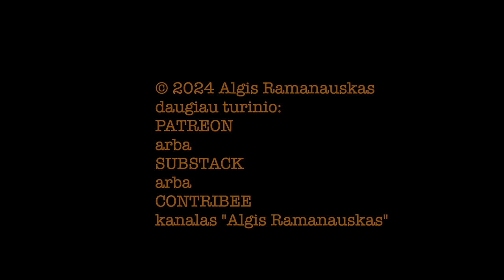Saldžiūnas #75 20241010 vieša versija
TEMOS:

Karo pabaiga: apie ką ir kodėl kalba paramą prieš Ramšteiną renkantis ir pergalės planą žadantis Zelenskis?

Amunicijos sandėlių, rusų karinių bazių bombardavimas –– maksimalus efektas, pozicijų pasigerinimas ir sąlyga pergalei/paliauboms?

Kroatijos Nerpiklausomybės karo pavyzdys: kodėl tai gali būti dar ne pabaiga, o tik pirmojo etapo pabaiga;

Problemos su paliaubomis: įsipareigojimai, saugumo garantijos, laimėtas ir išnaudotas laikas, branduolinės valstybės nugalėjimo dilemos;

Kito epizodo anonsas: dėl ko (galimai) kils triukšmas?